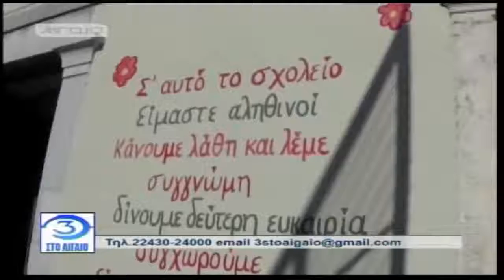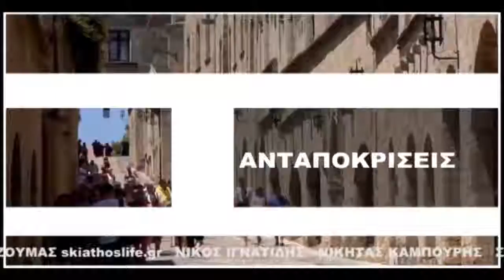3 STO AIGAIO (01.12.2017) - PART 4